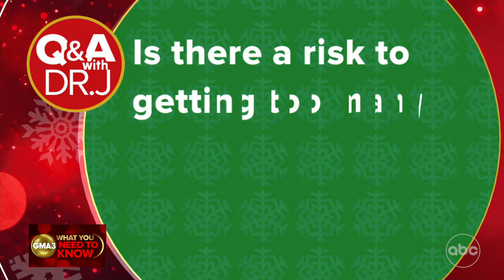Is there a risk to getting multiple vaccinations within the year?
ABC News' Dr. Jen Ashton answers viewers' health and COVID-19 questions.